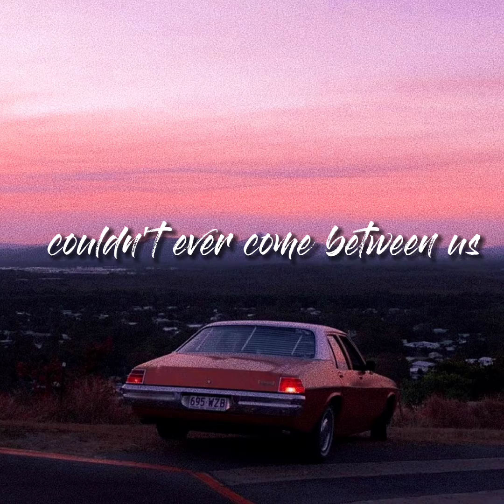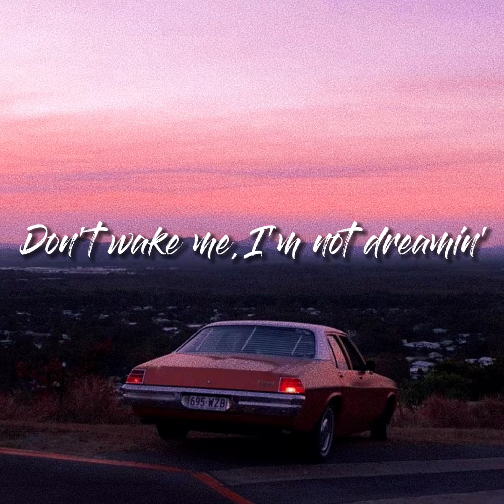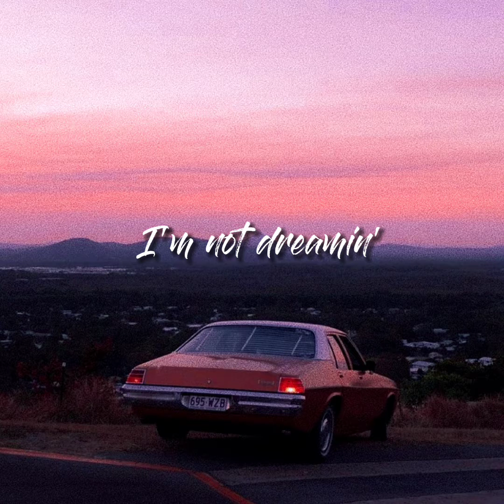sapientdream - pastlives - lyrics || slowwed to perfection + reverb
eyo!
i create videos like this for fun...
anyway consider subbing
imma beat the youtube algorithm